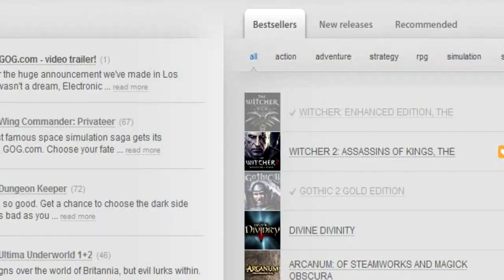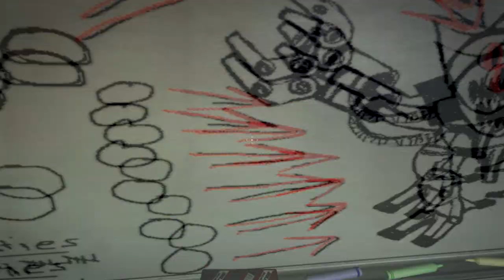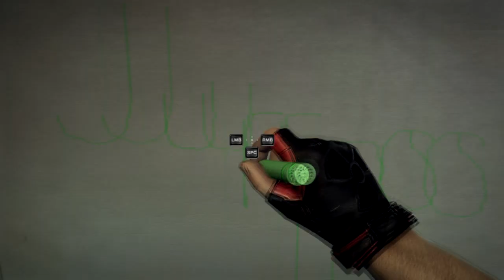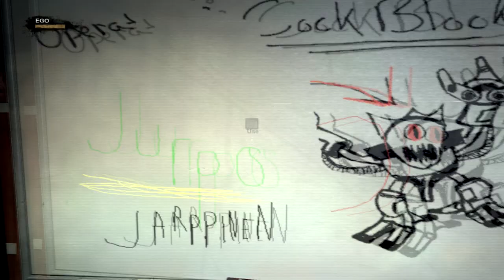Pelitesti - Duke Nukem Forever Demo